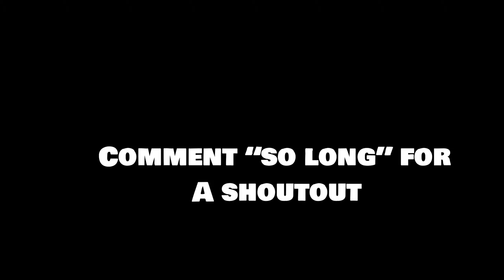So Long 🍀 (Fortnite Montage)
So Long 🍀 (ft. Season 7)
Fortnite Montage - "So Long" (Killval)

Editor:me